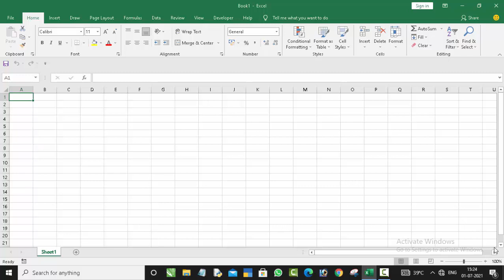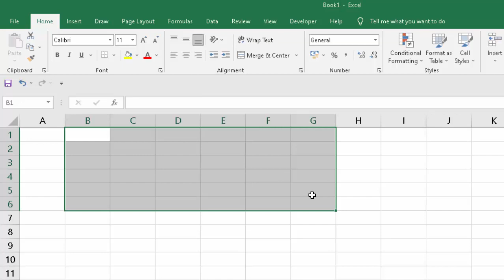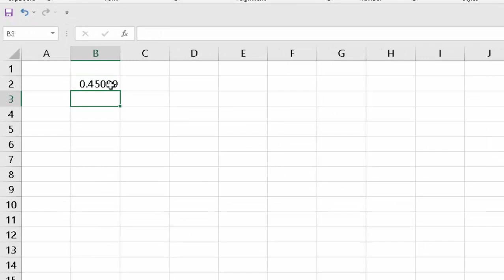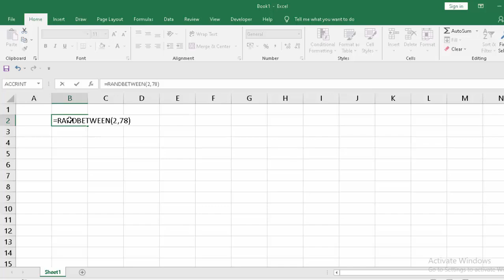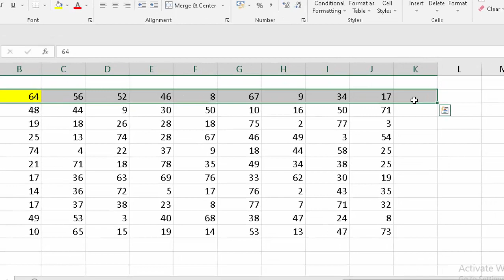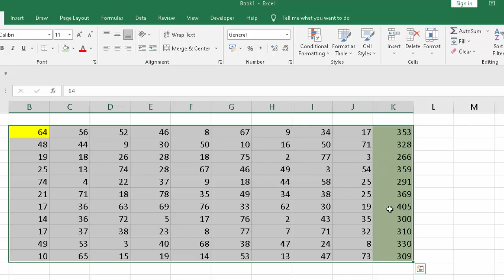Autosum rand Randbetween and paste special@COMPUTEREXCELSOLUTION